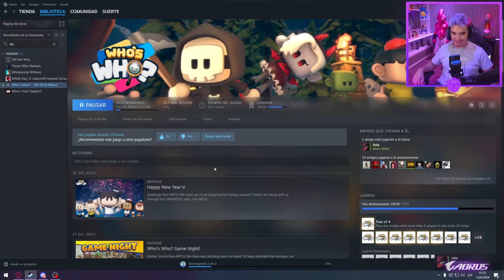GALLINA, CALLATE POR FAVOR!!! 🐔 Who's Who? , Sin cortes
Jugamos al Who's Who? y la gallina quiere delatarme.